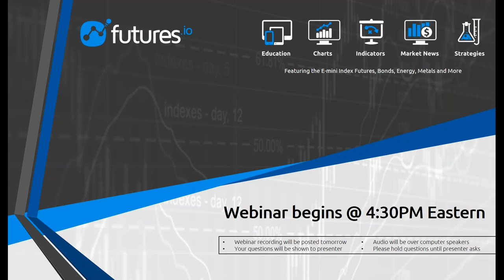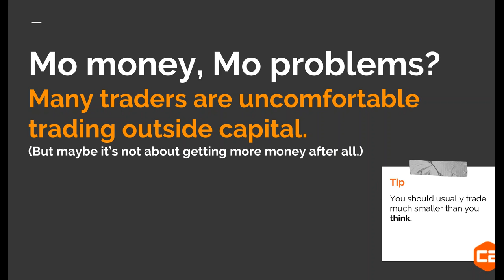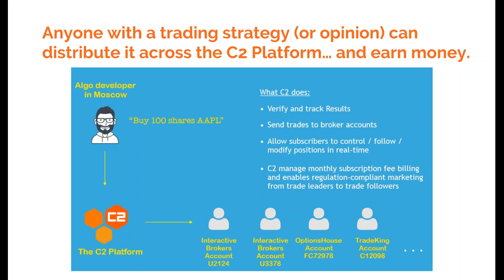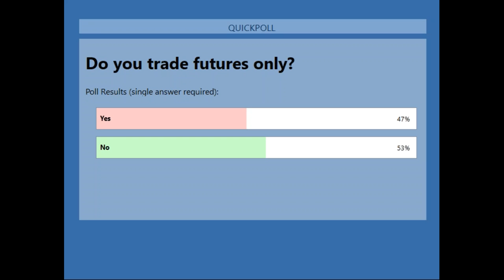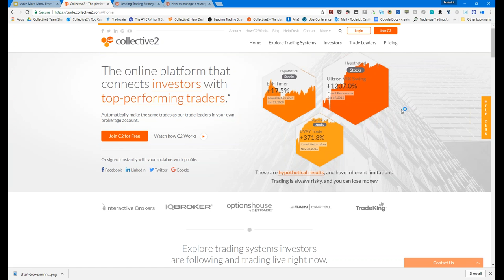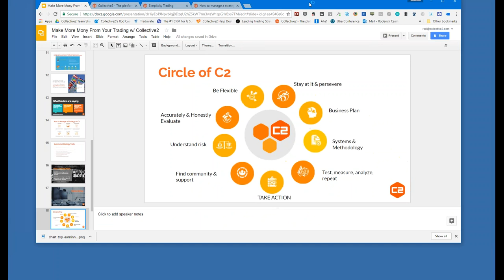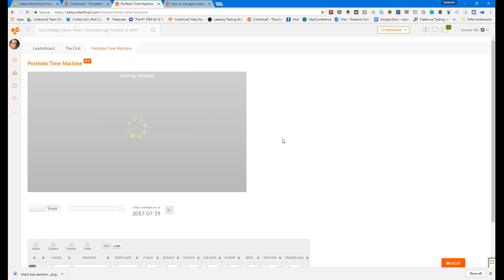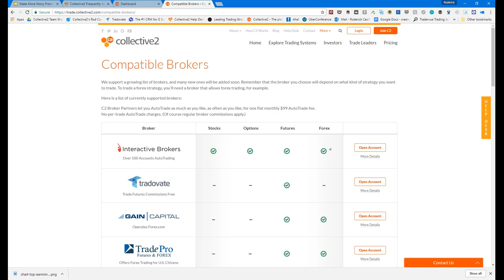Collective2: Make More Money from Your Trading w/Rod Casilli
Presented by: Rod Casilli @ Collective2, topics include:

- Introducing Collective2 products/services on futures io
- Learn which trading styles, methods, and strategies actually attract and retain capital
- How to turn your demo account into a live account
- Is it possible to make it as a point-and-click discretionary trader?
- Why prop firms don’t work for most traders
- How to really increase the size of a small account
- Why backtesting is useless